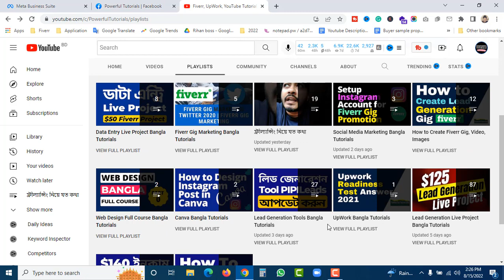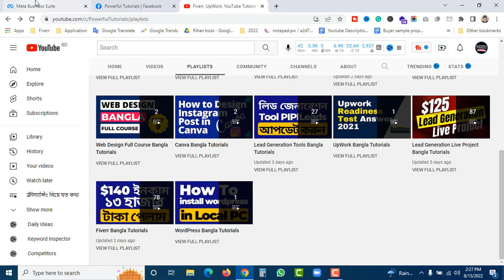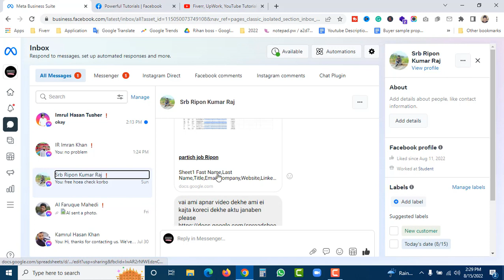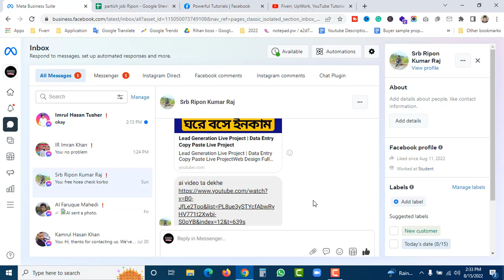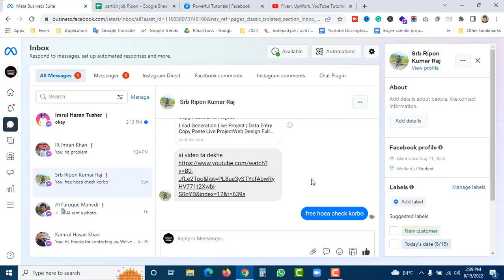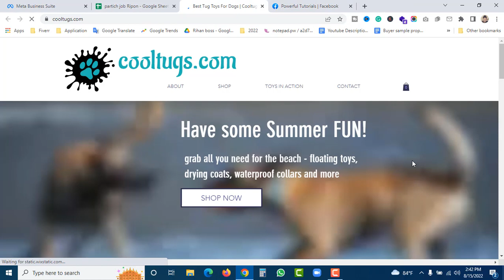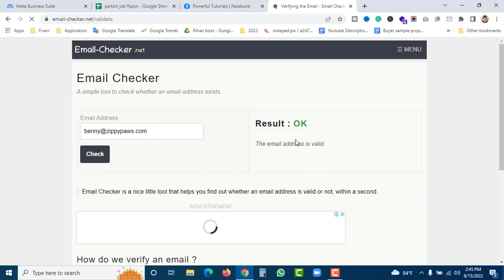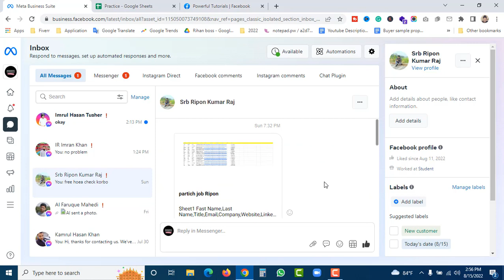লিড জেনারেশন কাজ যেভাবে ফ্রী শিখবেন | Lead Generation Bangla Tutorial